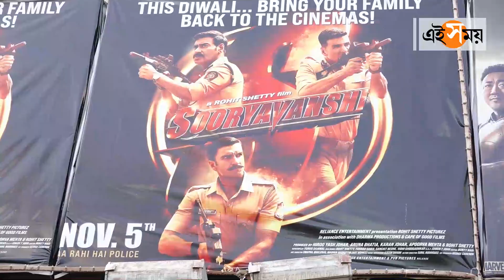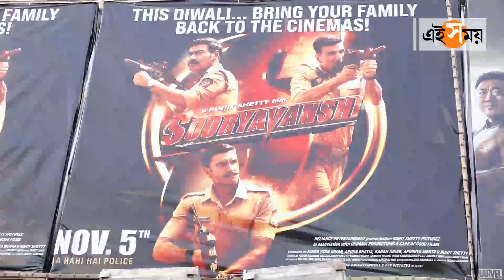সূর্যবংশীর প্রমোশনে রোহিত শেট্টি| Rohit Shetty promotes Sooryavanshi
কোভিড পরবর্তী সময়ে সিনেমা হল খোলার পর বক্স অফিসে সবচেয়ে বড় সাকসেস সূর্যবংশী। ১০০ কোটির ক্লাবে এই ছবি পা রেখেছিল মুক্তির পাঁচ দিনের মধ্যেই। সেই ছবির প্রমোশনেই ফের একবার আম জনতার দরবারে পরিচালক রোহিত শেট্টি।